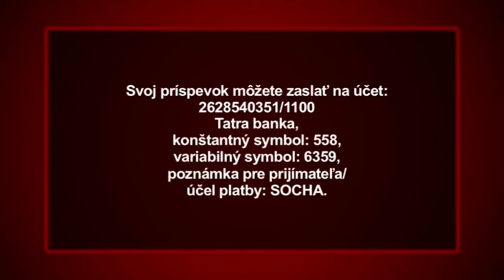Na sochu Dobrého pastiera vypísali zbierku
Pred kaplnkou v prievidzskej  mestskej časti Necpaly by mala byť umiestnená socha Dobrého pastiera. Jej zhotoviteľom je akademický maliar Alojz Petráš. Na financovanie sochy je vypísaná verejná zbierka. Finančnú zbierku zastrešuje prievidzský farský úrad. Svoj príspevok môžete zaslať na účet : 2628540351/1100 Tatra banka, konštantný symbol: 558, variabilný symbol: 6359, poznámka pre prijímateľa/ účel platby: SOCHA.